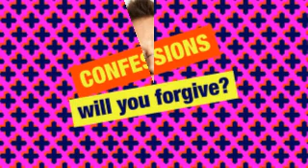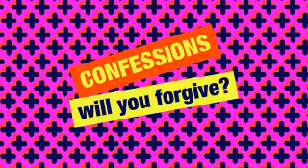Simon Mayo's Confessions_2014 June 13th_on BBC Radio 2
13 Jun 2014 - A Dirty Dustbin Dance & Other Tales
The second episode of four in June 2014 from my Confessions collection. Uploaded for no other reason than my love of the material, and the laughter it brings. I don't own the material, and if either Simon Mayo or BBC ask me to remove it I will.

For a full playlist of 2014 episodes follow this link;-